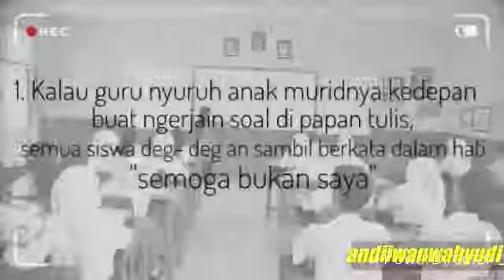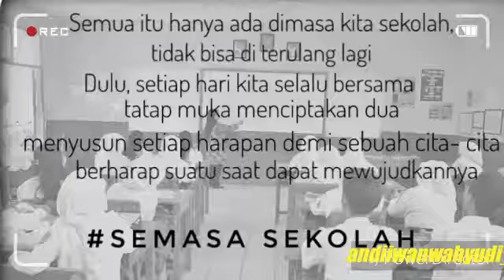FAKTA SEMASA SEKOLAH. IYA ATAU TIDAK ?|AIW_ELEVEN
Pasti kalian teringat semasa sekolah pastinya,
karena hal- hal yang begitu yang tidak pernah dilupakan.
Tapi apalah daya karena itu sudah menjadi kenangan,
Yang pernah terjadi dulu..
Selanjutnya..
Kunjungi terus channel saya..
Tunggu video selanjutnya. Okey?
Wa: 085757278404